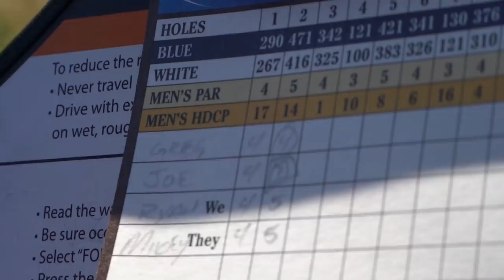LOSER GETS HIT IN THE NUTS | Crypt Sports - Golf (Secret Stipulations)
Today was one of my favorite videos I've done. Let me know if you guys like this or not! 1,000 likes for another Secret Stipulation!